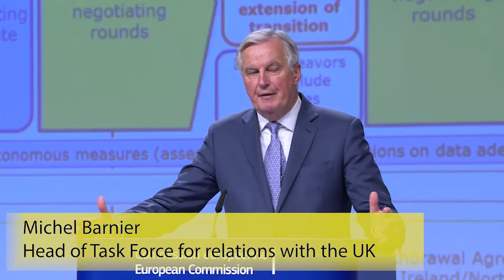Barnier says UK could face a cliff-edge again if Johnson sticks to end of year deadline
The EU’s Chief Negotiator, Michel Barnier, presented the draft negotiating directives for the future relationship negotiations with the United Kingdom. The Commission’s proposal was drawn up based on the Political Declaration agreed on by the UK and EU-27 October last year, under British Prime Minister Boris Johnson.

When asked if he thought the UK could sign a Canada-type deal (CETA) Barnier said that each FTA is different based on the different situation in each country and context.

Barnier added that the EU would be quite constrained by the British Prime Minister’s decision to end the transition by the end of the year, FTAs usually take many years of negotiation. He said that without an agreement the UK would face a cliff-edge again.

One of the main issues that would be difficult for a trade agreement would be fisheries; over the weekend the British Foreign Secretary Dominic Raab – and former Brexit Secretary – said the UK would be an independent coastal state with full control over its fisheries. Access would also depend on level-playing field requirements from the EU side based on the UK’s geographical proximity and inter-connectedness with the EU’s economy.